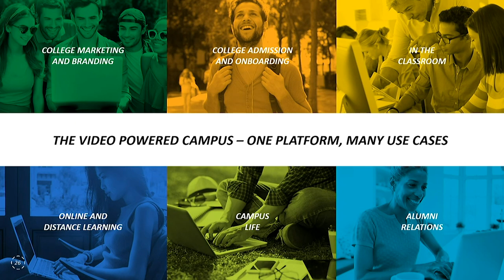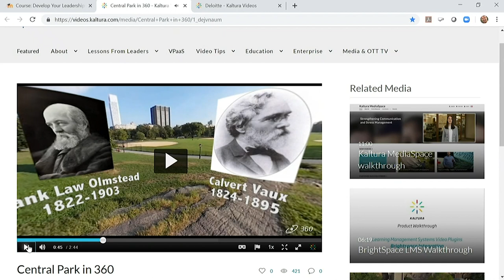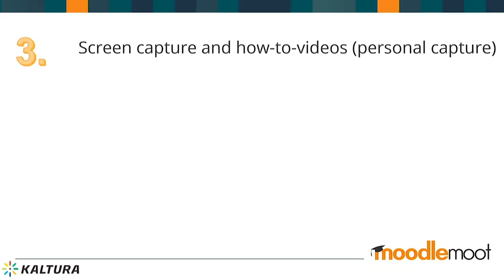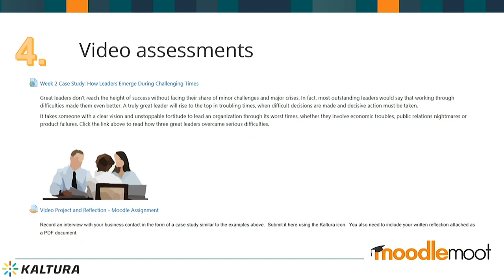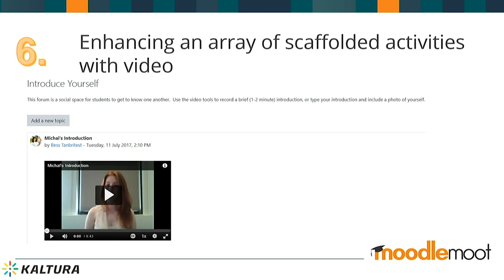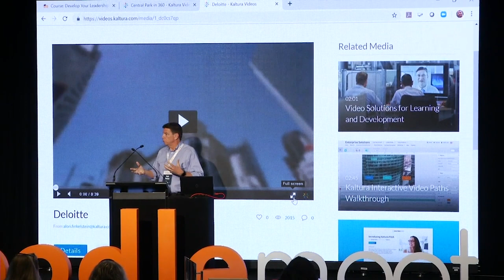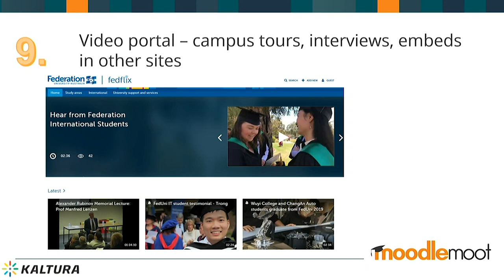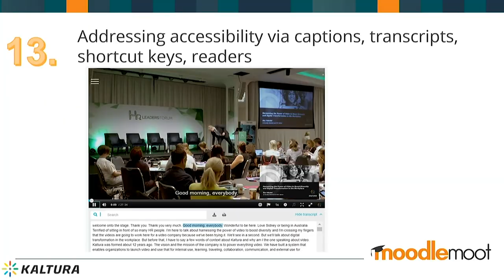15 Video Use Cases in 15 Minutes!! In this presentation | Grant Beevers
15 Video Use Cases in 15 Minutes!! In this presentation
Grant Beevers, Kaltura